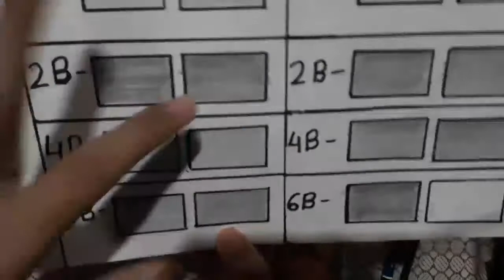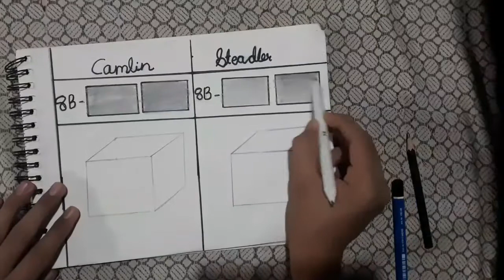Camlin Pencils Vs Staedler Pencils / Which drawing pencils are best ???? /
here,s a comparison of 2 different sketching pencils brands -- camlin vs staedler
so watch the video till and know which pencils are best for you

staedtlerpencilvscamlinpencils
staedtler pencil drawing
staedtler pencil review
staedtler pencil price
staedtler pencil unboxing
staedtler pencil sharpner
staedtler mars  lumograph
staedtler pencil
camlin pencil review
camlin graphite pencils
camlin pencil drawing
memes
comedy videos
art videos

carryminati
tanhaji malusare
maari
mahadev
joker
how to make sketch of girl
how
how to

pencil buying link